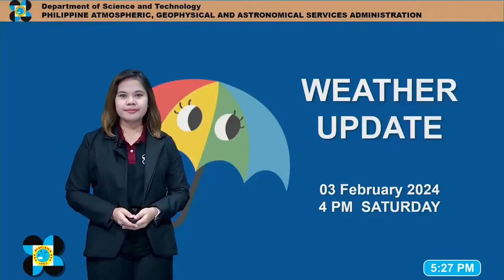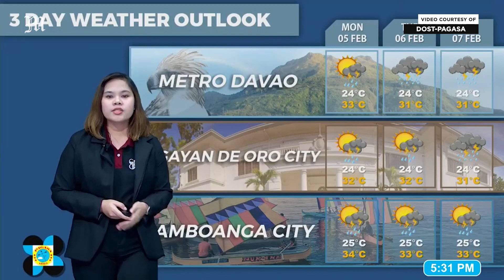Today's Weather, 4 P.M. | Feb. 3, 2024